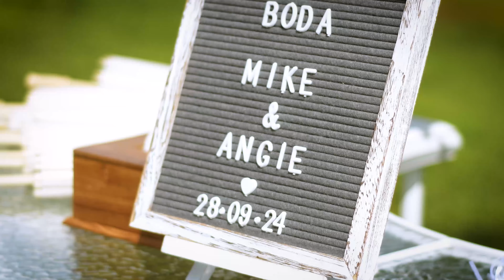What a day!!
And what an honor and a privilege to host the wedding of this beautiful couple 🌿🌺

El Lugar is a land and a space in Costa Rica that was chosen for its stunning natural beauty and its generative, thriving energy.

The creation of El Lugar resort has been in total harmony with nature from conception to finish.